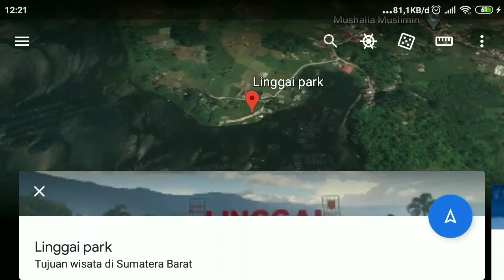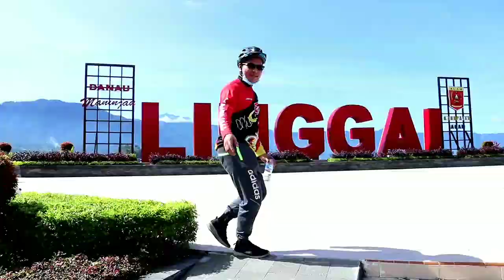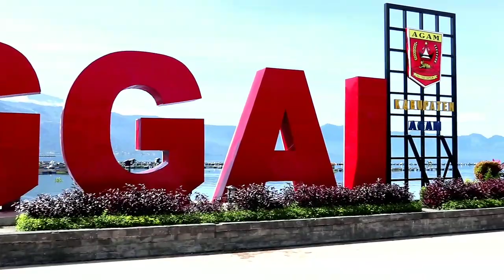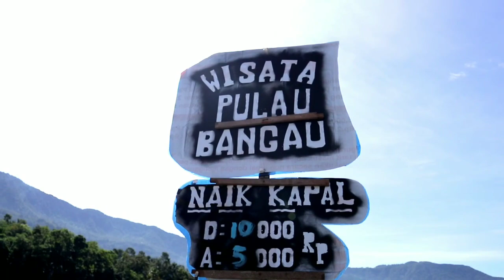JELAJAH MANINJAU Bagian 2 Wisata Linggai Park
Linggai Park hadir dengan konsep wisata keluarga dengan fasilitas lengkap. Sangat cocok untuk tetap berlibur dan membawa anak-anak bermain bersama keluarga. Ada pula taman air mancur, serta gazebo untuk para pengunjung yang ingin duduk menikmati keindahan Danau Maninjau.

Objek wisata di pinggiran Danau Maninjau ini terletak di kawasan Linggai Koto Tinggi, Kecamatan Tanjung Raya. Pengunjung yang melintasi jalan Lubuk Basung-Bukittinggi akan melihat tulisan besar "Linggai Park" di pinggir jalan. Hanya dengan jarak sekitar 400 meter dari jalan utama itu, pengunjung sudah sampai Linggai Park.